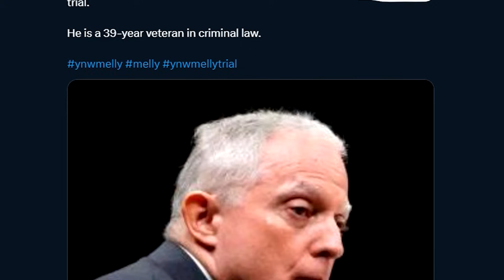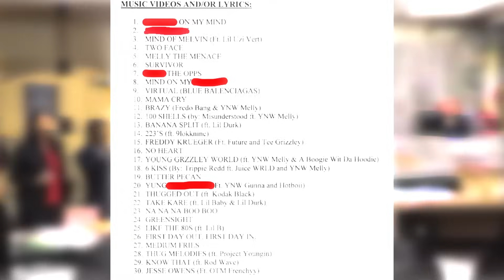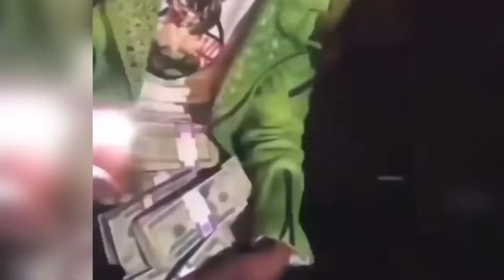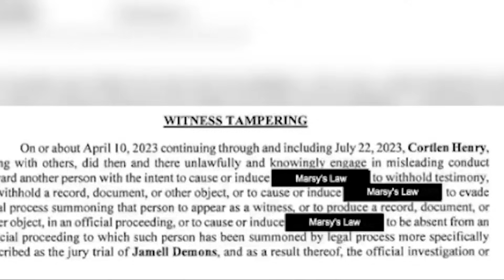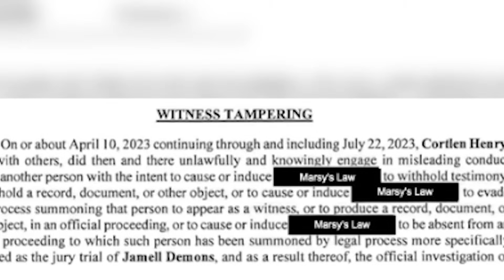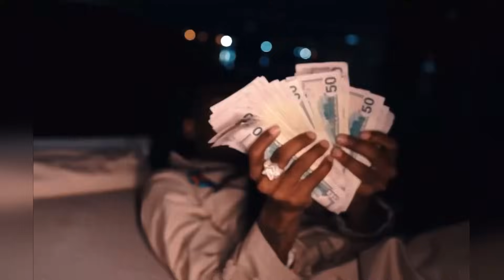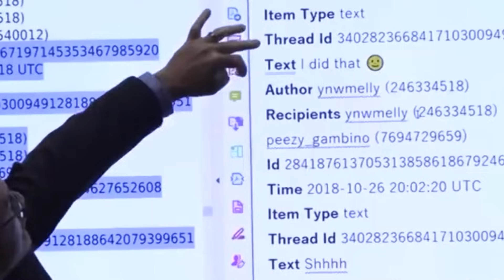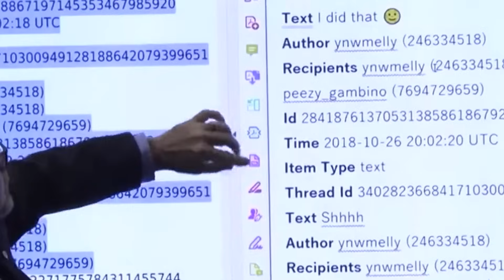YNW Melly Tries ESCAPING From Court! Here's Why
What happens when YNW Melly Tries ESCAPING From Court! Here's Why

Related Rap Videos:
YNW Melly Lawyers File Motion to DISMISS Based on Tampered Phone Records

This video is about Florida rapper YNW Melly and his court case. When rappers react to YNW Melly they mention the words ynw melly trial, ynw melly mistrial, ynw melly trial full, ynw melly trial live, ynw melly case, ynw melly case breakdown, ynw melly court case, ynw melly freestyle, law and crime network ynw melly, ynw melly trial update 2023 and ynw melly court case live are all related to the YNW case including YNW Melly song.

A YNW Melly court live video would reveal the moments before YNW Melly escaped court. When YNW Melly escapes court room the rapper tried getting free, However we saw YNW Melly arrested shortly after.

This video is inspired by Law&Crime network, Cufboys, DJ Akademiks, Rap Daily and CLR Bruce Rivers